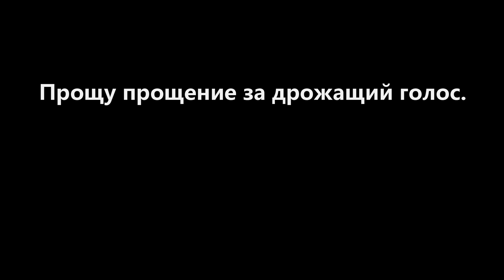ВАЖНОЕ (!!!) ОБРАЩЕНИЕ К ПОДПИСЧИКАМ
Всем привет, с вами Миша Дарко и у меня плохие новости...